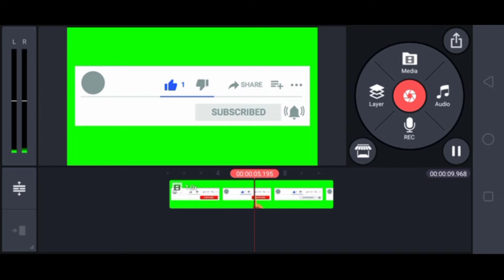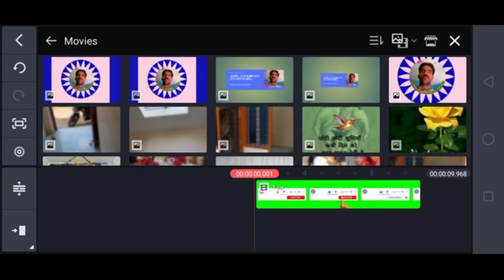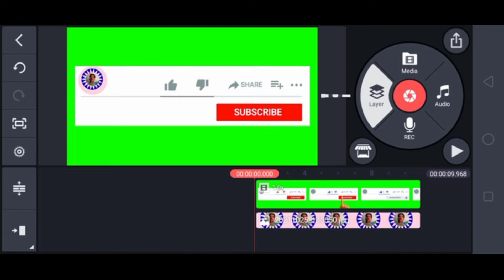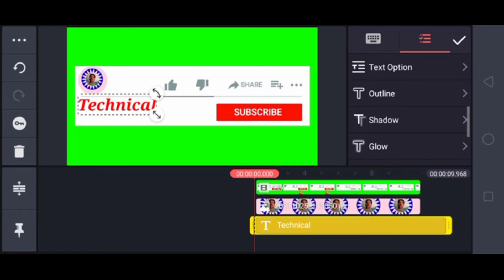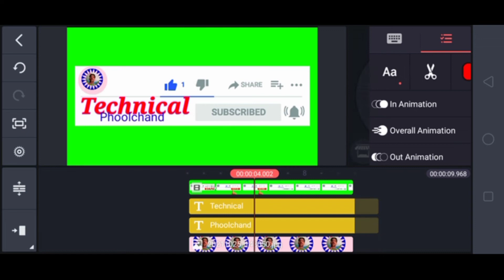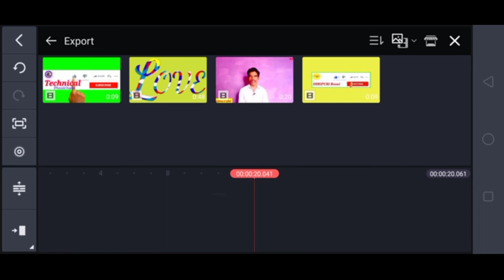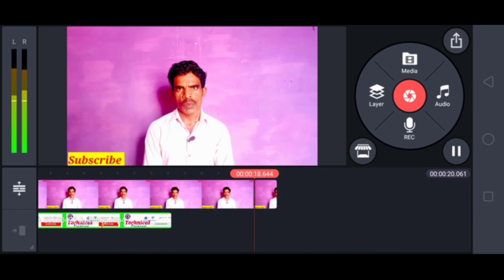Channel Logo Lagaye Subscribe Button Par 5 minutes में? !! Subscribe Button Par photo kaise Lagaye?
Blue Effect Template for kinemaster || Best Love Status Video || Status Video kaise Banaye

Youtube channel par logo kaise lagaye
YouTube channel logo
चैनल लोगो
Channel logo
YouTube channel logo maker
Canva
Technical phoolchand
Technical phoolchand Ahirwar
Phoolchand Ahirwar